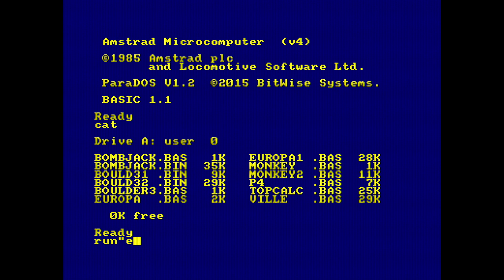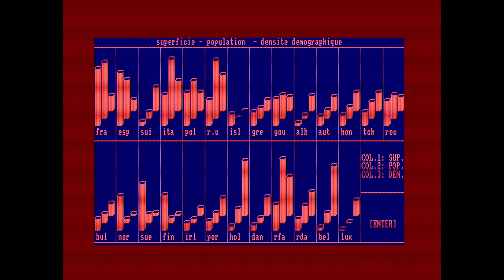Amstrad 6128+ Real Disk: Europa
Europa é um software educacional até é mesmo capaz de ter sido usado em escolas visto que em França o CPC deteve 53 ou 55% da cota de mercado durante a sua vida comercial em França.

E muito sinceramente por o que tenho visto nas roms de CPC nos sites:

Existem mais Programas de Sistema + Utilitários + Gráficos + Som + Educacionais, do que existem de jogos normais, o CPC era muito usado fora do mundo dos jogos.